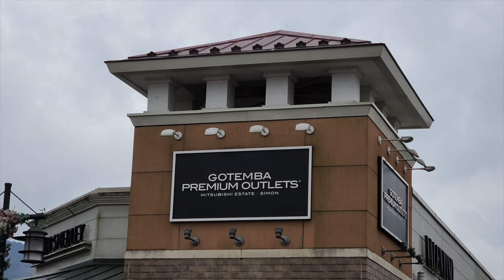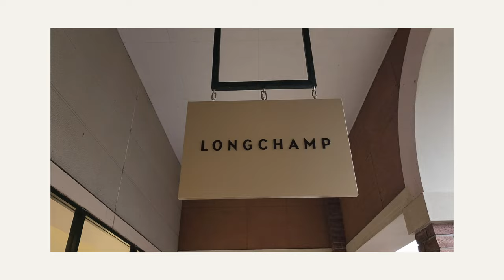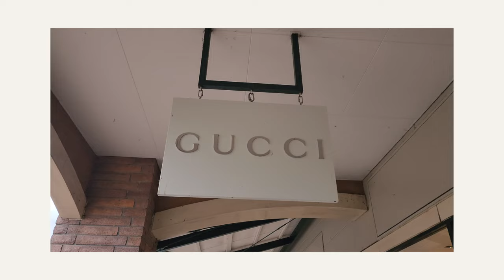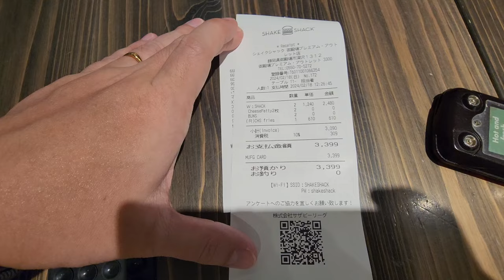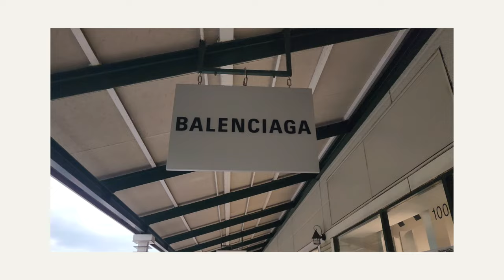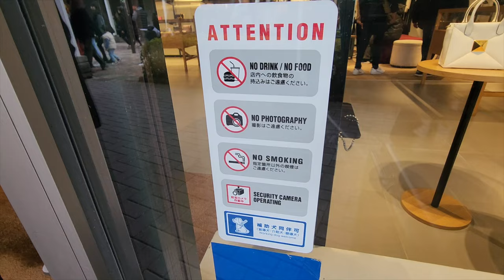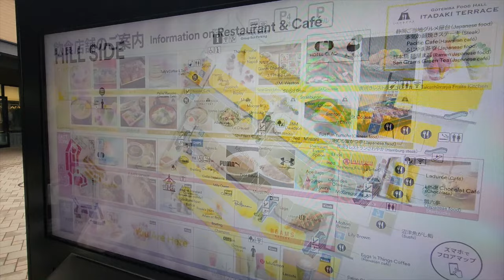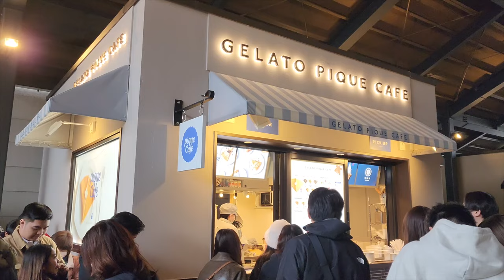A GUIDE TO GOTEMBA OUTLET - Japan Vlog Day 6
I HOPE THAT SOMEONE OUT THERE LEARNS SOMETHING FROM THIS GOTEMBA VLOG.

I hope you guys enjoy this Japan trip with us. This is definitely memorable!

This reaction video and its contents are for adult viewing.